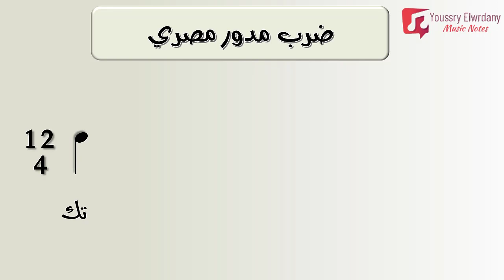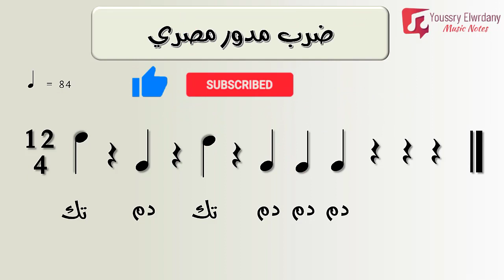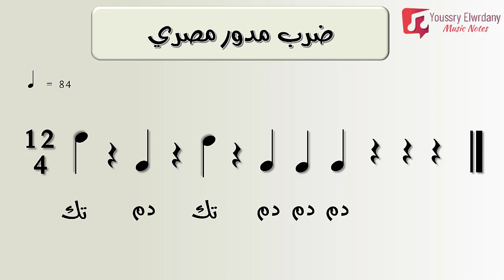ضرب مدور مصري - تدوين و تحليل و إستماع - قواعد موسيقى عربية - ضروب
قواعد موسيقى عربية
الضروب
ضرب المدور المصري
تدوين - تحليل - إستماع